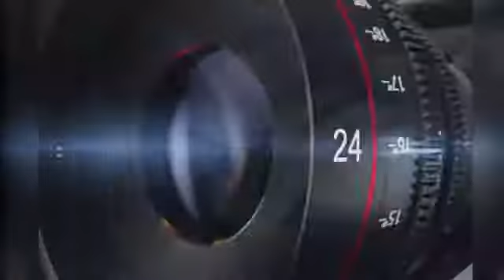दतिया। यूपी के उप मुख्यमंत्री केशव प्रसाद मौर्य अल्प प्रवास पर दतिया पहुंचे। UD NEWS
support us :
Phone Pe and Google Pay No.: 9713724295